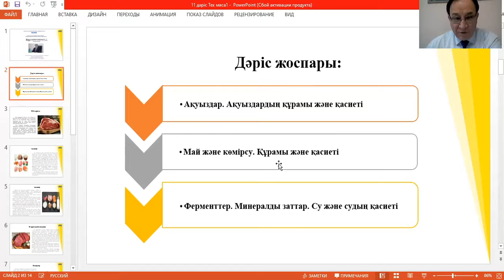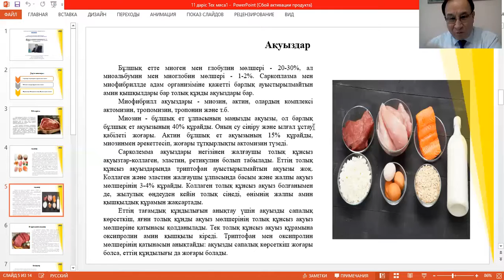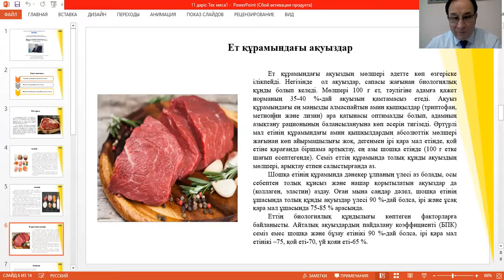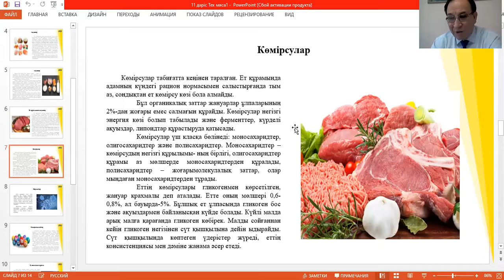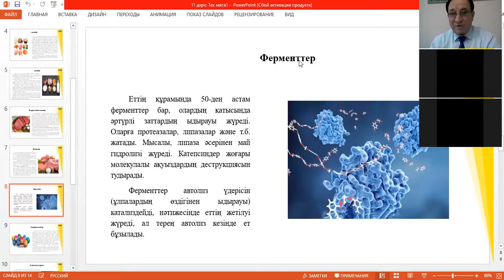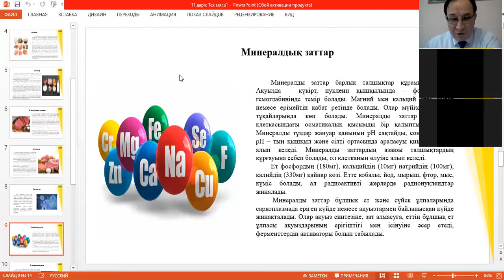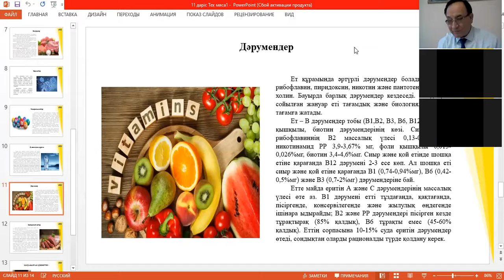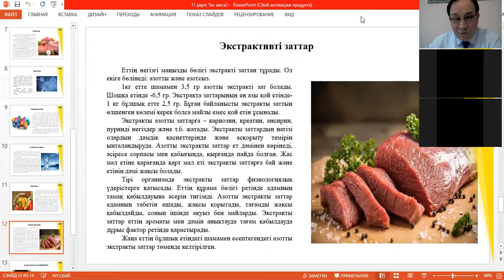11 лекция Ет және ет өнімдерінің технологиясы 1